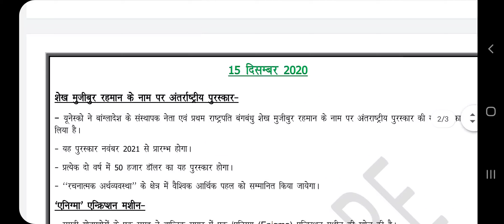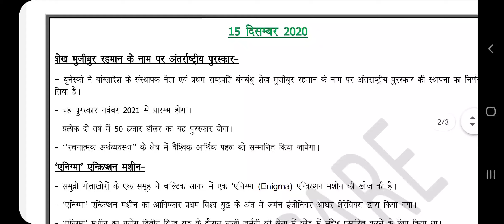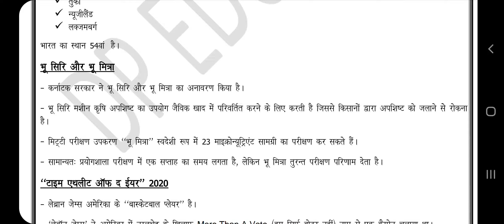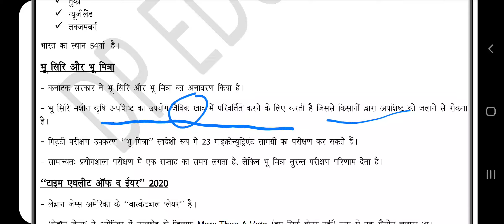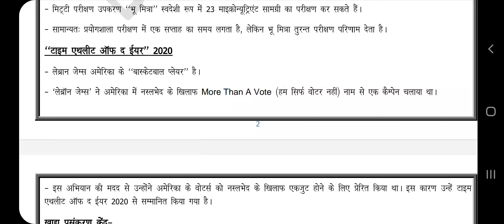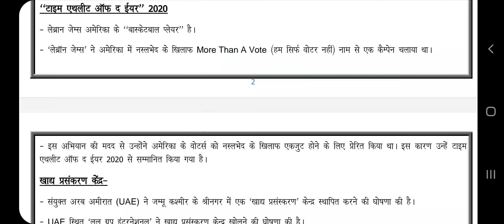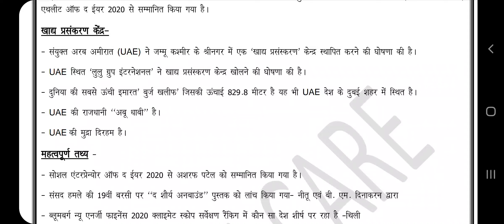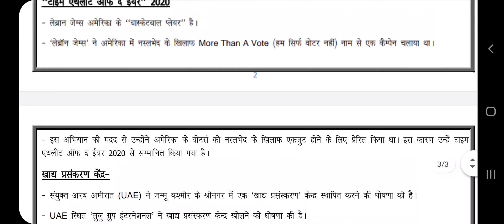CURRENT TODAY | 15 दिसंबर 2020 | राष्ट्रीय-अंतरराष्ट्रीय घटनाक्रम | By-D.P. Sir (समीक्षा अधिकारी)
नमस्कार दोस्तों. करेंट अफेयर्स की कक्षाएं प्रारंभ हो चुकी हैं। इस करेंट अफेयर्स की सीरीज के अंतर्गत हम आपको एक दिसंबर 2020 से करेंट पढ़ाना शुरू करेंगे। इस करेंट टुडे की सीरीज में आपको प्रतिदिन का करेंट अफेयर्स स्क्रीन रिकॉर्डिड वीडियो के माध्यम से उपलब्ध कराया जाएगा। आप लोग करेंट अफेयर्स की एक कॉपी बना लें और उसमें प्रतिदिन का करेंट अफेयर्स नोट करते चलें। जब आपकी कोई भी परीक्षा हो तो इस नोट्स को आप रिवाइज कर लें, इसका लाभ यह होगा कि आपका करेंट अफेयर्स पूरी तरह से तैयार हो जाएगा और करेंट अफेयर्स का कोई प्रश्न अब किसी भी परीक्षा में गलत नहीं होगा। हमारा यही प्रयास होगा कि हम आपको करेंट प्रॉपर तरीके से पढ़ायें जिससे कि परीक्षा में आने वाला प्रश्न गलत ना हो...धन्यवाद।।